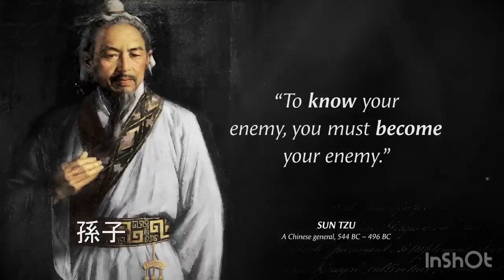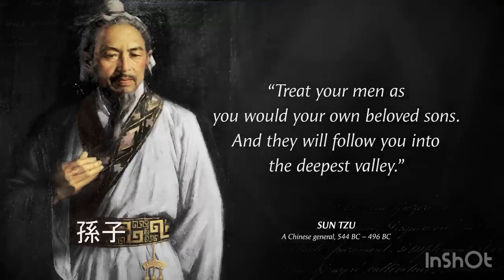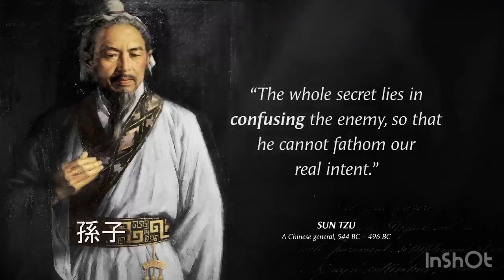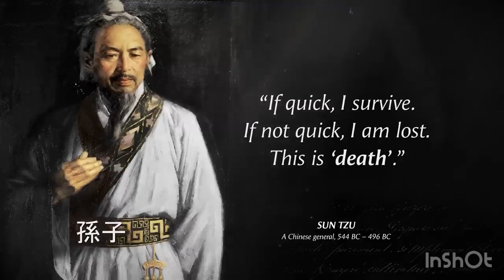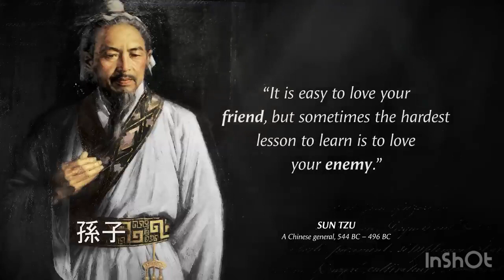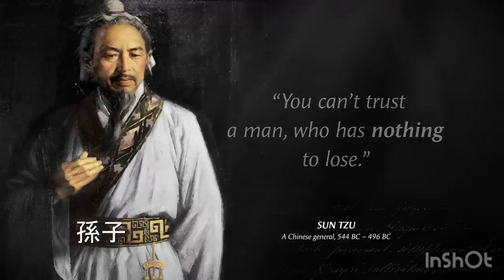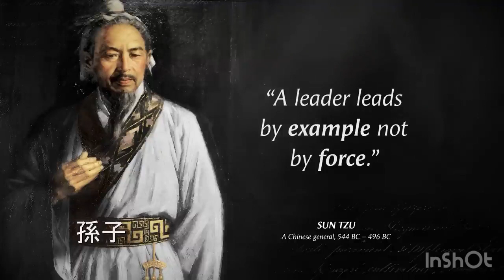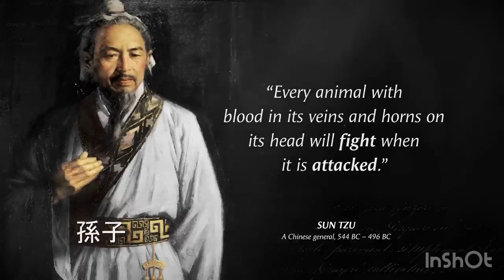Unlocking Success: How to Apply Sun Tzu's Strategies in Everyday Life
Sun Tzu was a Chinese general, military strategist, writer, and philosopher. Sun Tzu is traditionally credited as the author of The Art of War, an
influential work of military strategy that has affected both Western and East Asian philosophy and military thinking. Sun Tzu's works focus much more on alternatives to battle, such as stratagem, delay, the
use of spies and alternatives to war itself